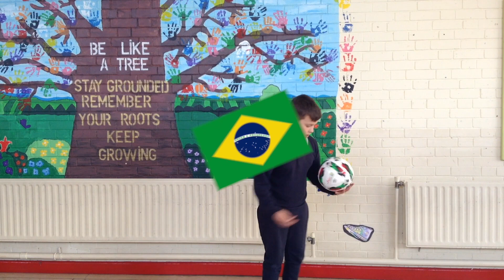Grandparents Day 2023 CBS Primary